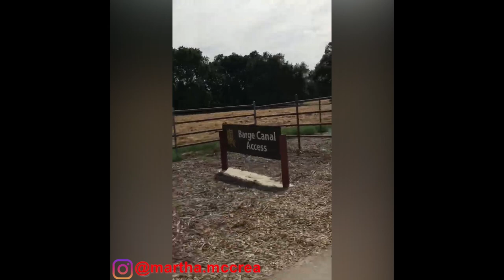Main sampan ketemu mantan atlet dunia jet ski air tanpa alas kaki.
Kaua’i Salah satu kepulauan di luar kepulauan Hawai, memang sangat ketat dalam memerangi pandemic yang ada,mulai tanggal 22 Maret,memberlakukan karantina dan seterusnya sampai akhir juni 2020.

Kita lucky karena sampainya 1 hari sebelum aturan karantina di berlakukan. Dan kita puji Tuhan datang dan sampai kepulangan kita,tidak ada gejala2 virus Korona.
Semoga keadaan cepat pulih,karena Hawai sebagian besar pendapatan mengandal kan sektor pariwisata.